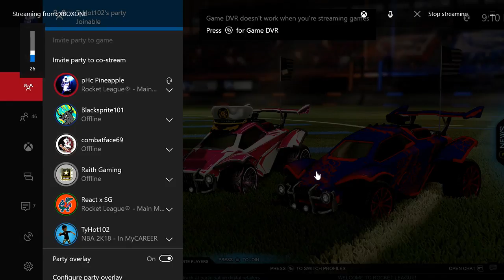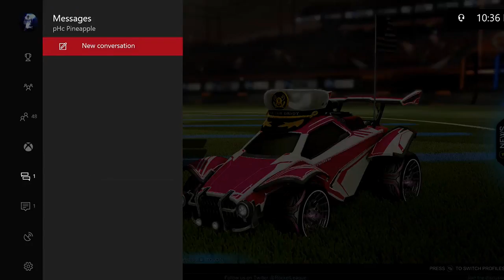Rocket League Season 6 Competitive GRINNNNND (Xbox One)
Late Night Stream With Friends!
GRINDIN FOR DIAMOND BOOOOOYS